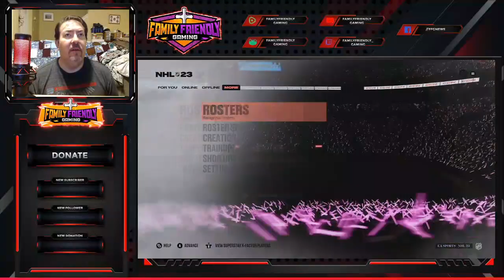NHL 23 Blackhawks vs Kraken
Family Friendly Gaming is pleased to share this game play video for NHL 23 Blackhawks vs Kraken.